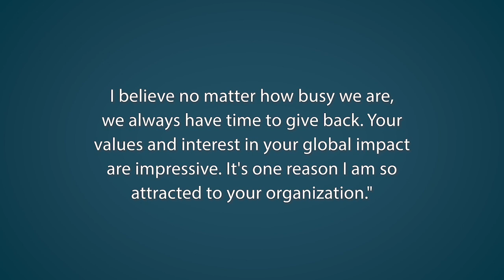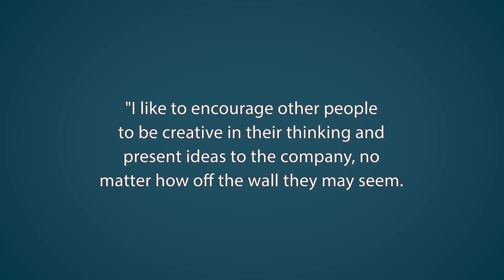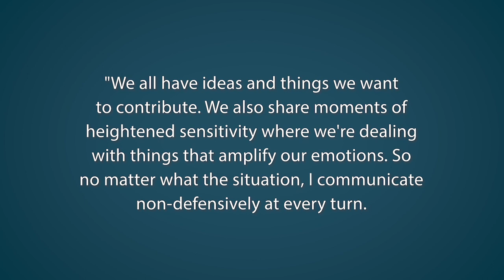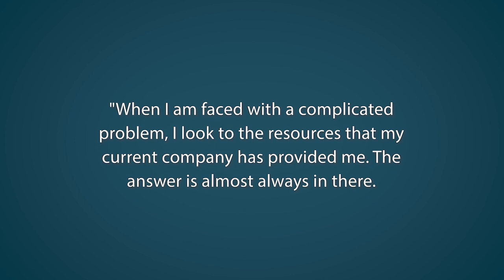Honeywell Interview Questions with Answer Examples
Honeywell Interview Questions with Answer Examples. We review 5 of our favorite Honeywell interview questions and provide advice on how to answer each question along with our own answer example. For our full list of Honeywell QAs, visit:

0:00 - Introduction
0:22 - Question #1: Honeywell puts a lot of focus on our local and global impact, so we seek to hire those with the same values. What do you know about our company values, and how do they align with your values?
1:25 - Question #2: Typical "corporate culture" is something that we work to avoid here at Honeywell. Tell me about your ideal workplace culture.
2:14 - Question #3: How do you like to encourage ideas in others?
2:58 - Question #4: How do you manage conflict with your co-workers?
3:45 - Question #5: What sources do you look to when solving complicated problems?

1)  Honeywell puts a lot of focus on our local and global impact, so we seek to hire those with the same values. What do you know about our company values, and how do they align with your values?

Answer Example:
"I have always volunteered with local organizations. This includes the animal shelter, the children's hospital, and our local food bank. I believe no matter how busy we are, we always have time to give back. Your values and interest in your global impact are impressive. It's one reason I am so attracted to your organization."

2) Typical "corporate culture" is something that we work to avoid here at Honeywell. Tell me about your ideal workplace culture.

Answer Example: "I am seeking a role with an organization like Honeywell, where employees matter. This means fair wages, regular opportunities for continued education, and strong internal growth opportunities."

3) How do you like to encourage ideas in others?

Answer Example:
"I like to encourage other people to be creative in their thinking and present ideas to the company, no matter how off the wall they may seem. Some of our most successful employees are confident in their ability to bring forward their unique ideas. I encourage participation through an open door policy and strong praise for those who show initiative."

4) How do you manage conflict with your co-workers?

Answer Example:
"We all have ideas and things we want to contribute. We also share moments of heightened sensitivity where we're dealing with things that amplify our emotions. So no matter what the situation, I communicate non-defensively at every turn. Let's say someone shares a new idea they've put time and energy into. Even though their idea isn't sustainable, I'll praise and validate their efforts, offering to take time to consider its merits before shutting it down."

5) What sources do you look to when solving complicated problems?

Answer Example:
"When I am faced with a complicated problem, I look to the resources that my current company has provided me. The answer is almost always in there. If it's a moral dilemma rather than a knowledge-based dilemma, I will ask my supervisor for his thoughts and opinion since I value him as a mentor and expert in our industry."